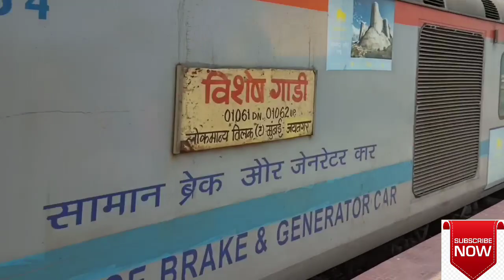बिहार की शान पवन एक्सप्रेस आखिर कैसे पलटी...मौत की चलती-फिरती ट्रैन ||Pawan Express Rail Accident